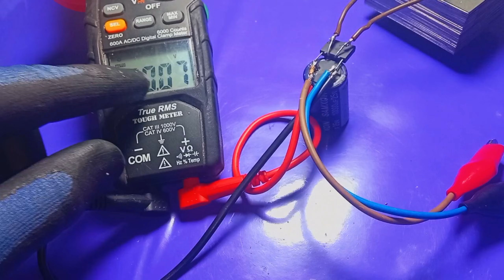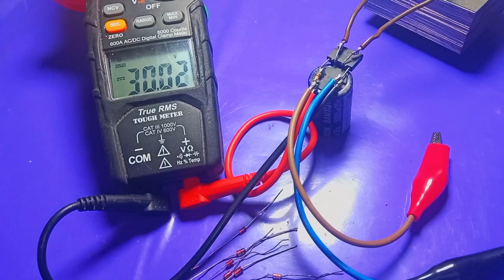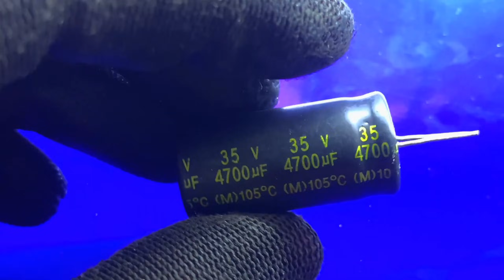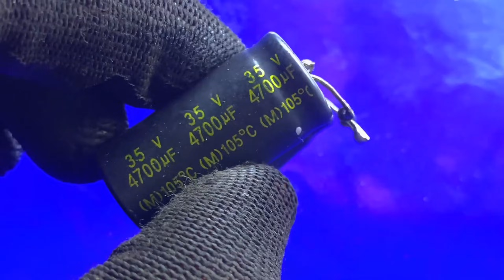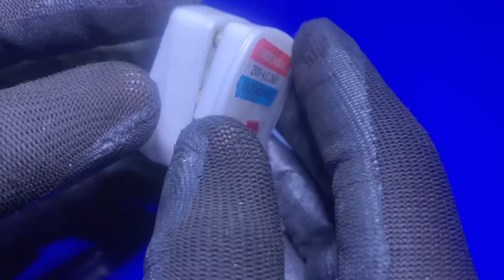Top 4 Electronic Projects For Repairers | Universal LEDs & Zener Diodes Tester